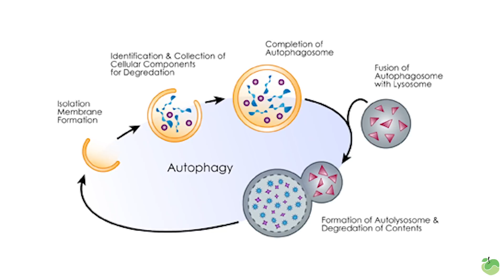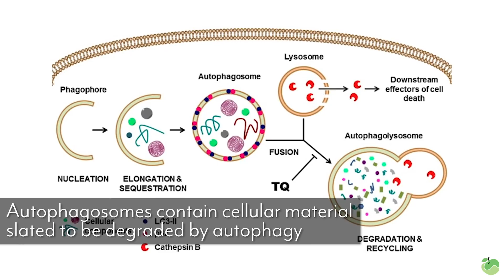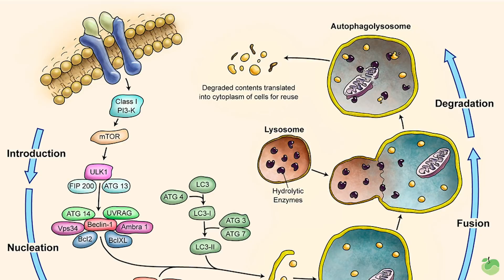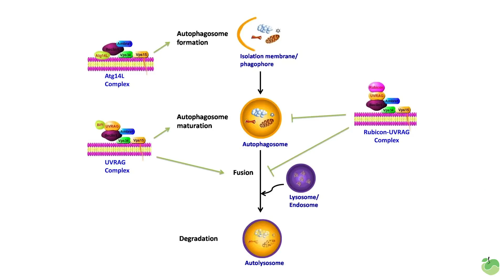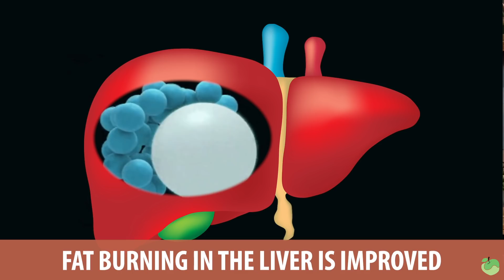Fasting & Autophagy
What is Cell Autophagy?

Thomas DeLauer breaks down the science behind cell Autophagy and how it can be beneficial on the latest

Make sure you are meeting the RDI 400mg of Magnesium per day with Jigsaw's MagSRT™ – America's #1 Time-Release Magnesium Supplement